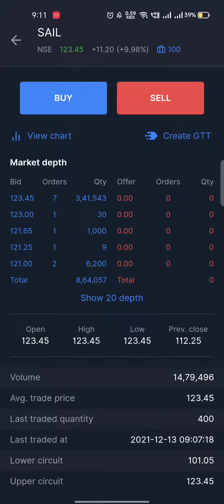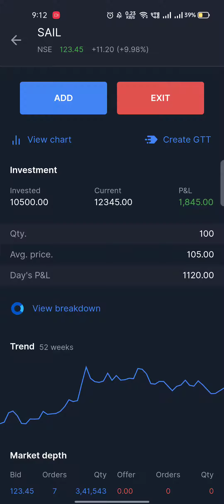Morning hour trade|Holding | +1845 🔥🔥💗🎉💥ka profit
morning hours trade
holding
profit
kaise share kharide
how buy shares on Zerodho
buy and Sail